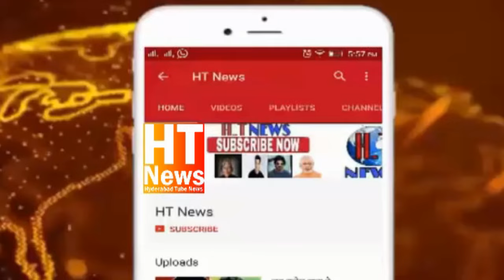Per director janab Ghalib Qaiser sahab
MALAKPET_Dr_Farhana_Ghalib_Qaiser_Hospital Eligation Per director janab Ghalib Qaiser sahab Ka Bayan